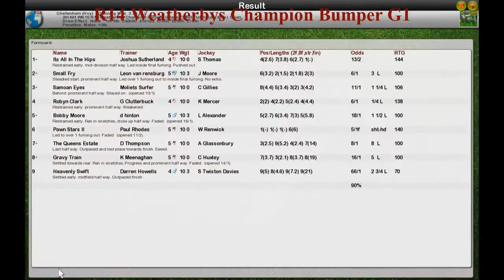NH wK10 R14 Weatherbys Champion Bumper G1